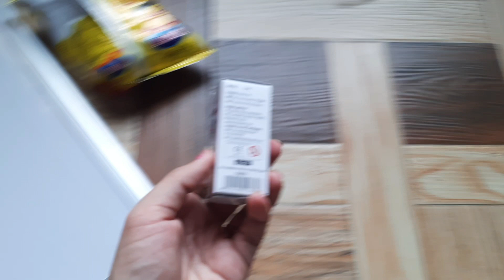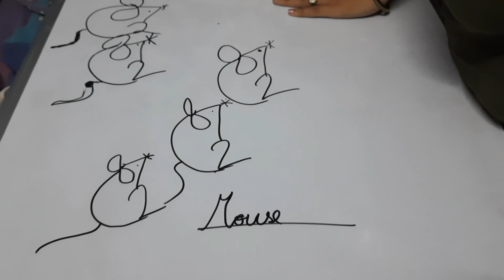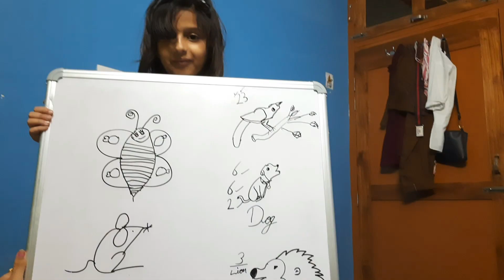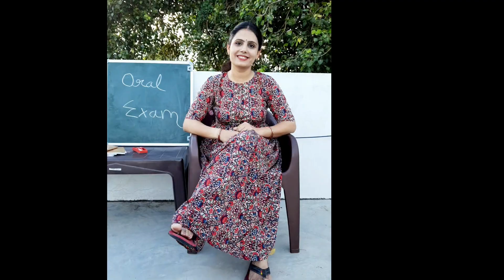KRISTINA KA AAYA RESULT || KYA MILA PITAI YA GIFT ?